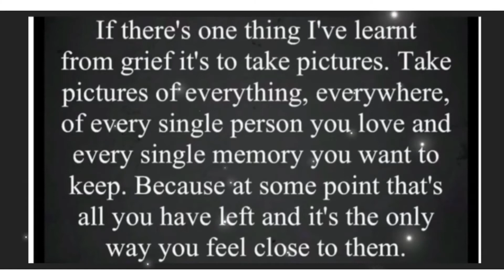A Matty’s drive with us production 08/08/22 beautiful Portland - Weymouth real time Dorset coast 🚙